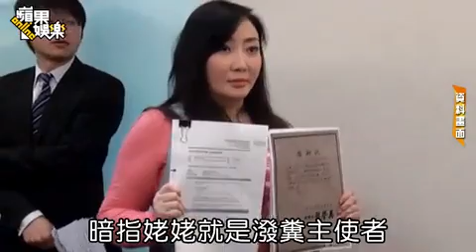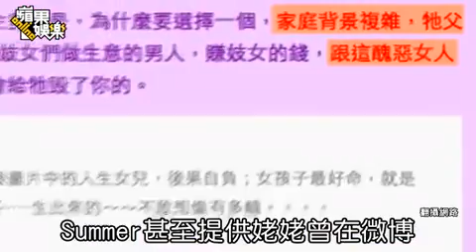疯狂粉丝Yuki称萧敬腾经纪人妒忌自己